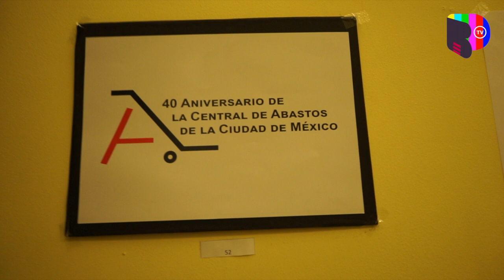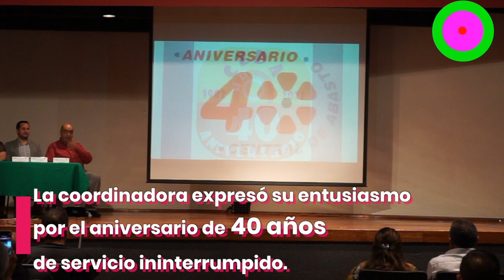Este es el nuevo logo de la Central de Abasto con motivo de su 40 aniversario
Este año la Central de Abasto de la Ciudad de México cumple 40 años de operación ininterrumpida, y este lunes dio inicio a los festejos con la premiación del concurso que lanzó para el diseño del logotipo conmemorativo.